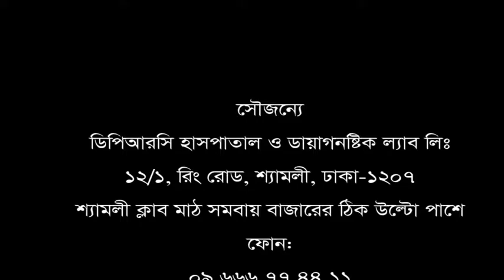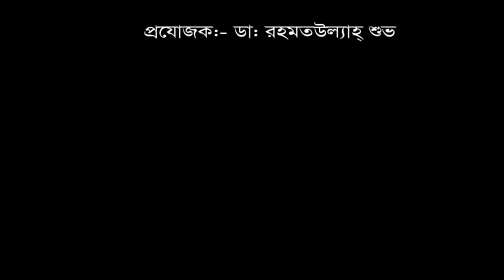দীর্ঘ দিনের ঘাড়ে ব্যথা || DPRC Hospital Ltd.